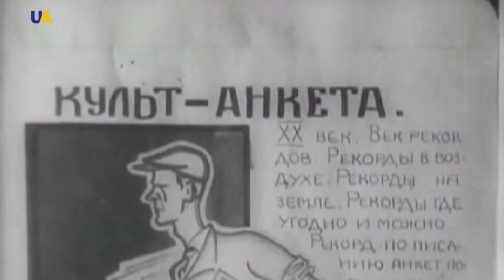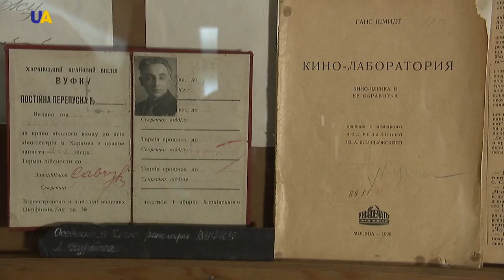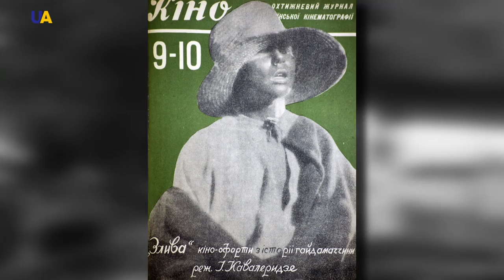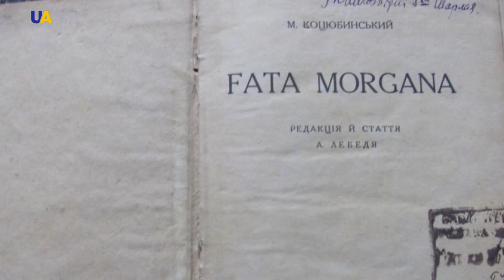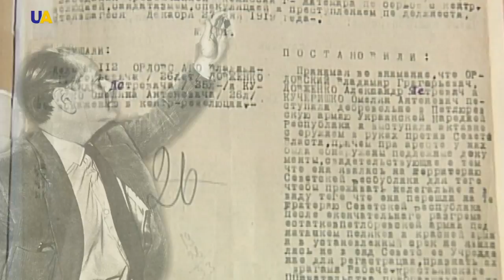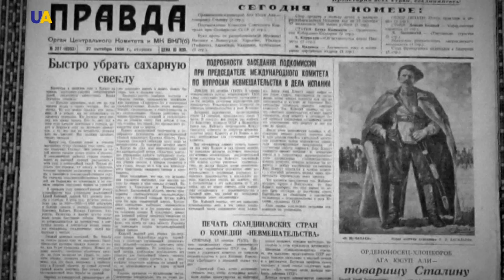Ukrainian Cinema | Making History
Ukrainian cinema, which on many occasions surprised the world viewing audience, began to rapidly grow in the 1920s.
This decade was marked by the number of Ukrainian films produced, the expansion of subjects, the enrichment of the genre palette and the emergence of talented directors, operators and actors on the movie scene.
Such positive shifts were not by accident. Since 1922, the All-Ukrainian Photo Cinema Management, which was an independent economic and legal entity, officially began operating in Ukraine.